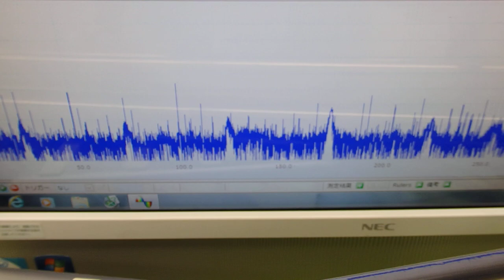超音波プローブによる金属部品の表面改質 ultrasonic-labo